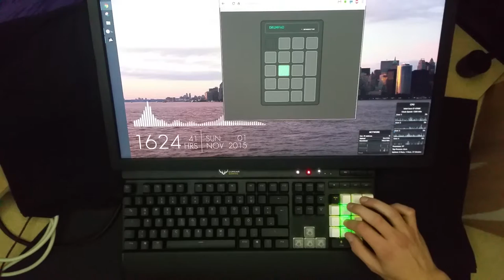Drum Pad - Web App [HTML/CSS/JS]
A short beat pattern played on my virtual drumpad.

Equalizer on Desktop - Monstercat Visualizer for Rainmeter by MarcoPixel